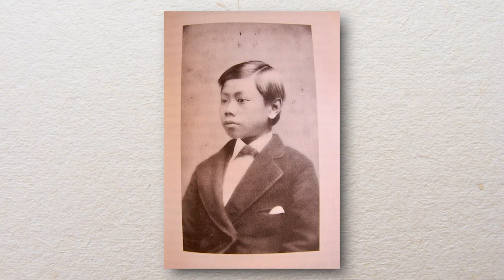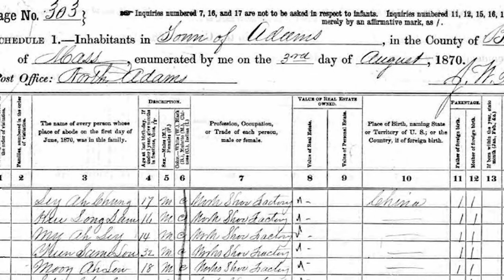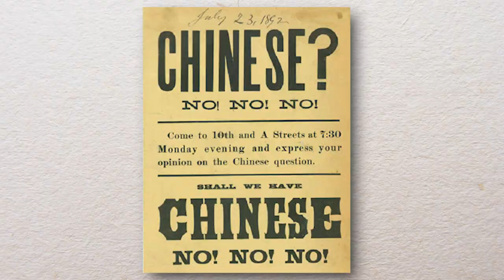CHINATOWN ATLAS: Strikebreakers [Pre-Exclusion]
Many early Chinese immigrants to the United States came to escape war and famine at home and seek job opportunities abroad. On the West Coast, early Chinese immigrants were faced with discrimination and racial violence. In 1870, a group of 75 Chinese workers arrived in the Sampson Shoe Factory in North Adams, MA. Their arrival marked the first recorded Chinese community on the East Coast. They were soon followed by other Chinese workers. Join MIT Professor Emeritus Tunney Lee in this examination of the early history of Chinese immigration in Massachusetts.

The Boston Chinatown Atlas is a project led by MIT Professor Emeritus Tunney Lee which documents the history of Chinese Americans in Boston and the Chinatown neighborhood.

In honor of Tunney Lee, CHSNE has established the Tunney F Lee Memorial Lecture Series.